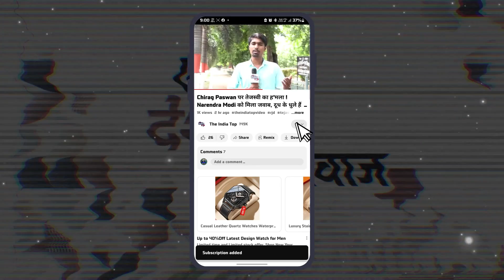PM Narendra Modi के झूठ को Tejashwi Yadav ने पकड़ लिया ! भ्रष्टाचार-परिवारवाद का List जारी !